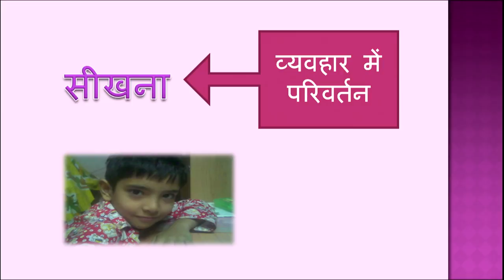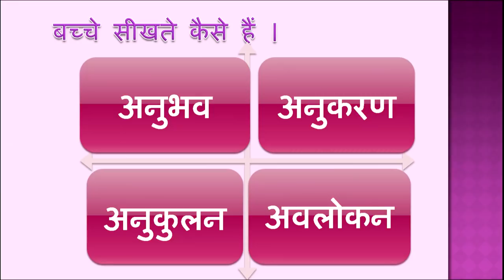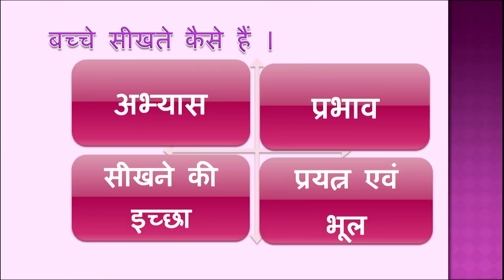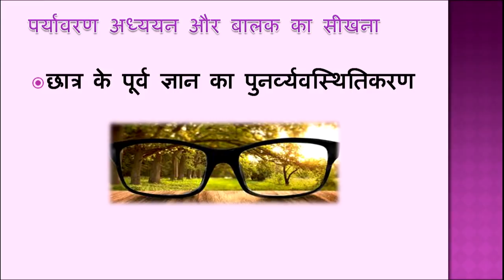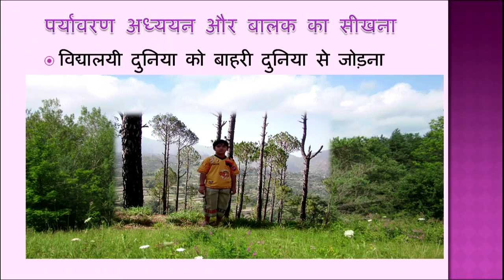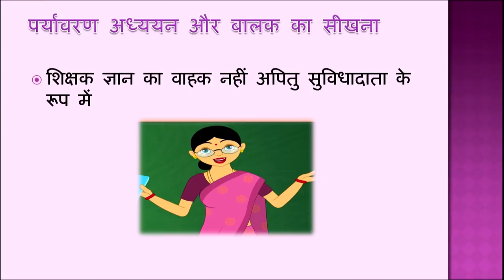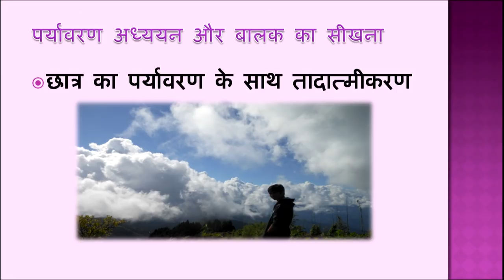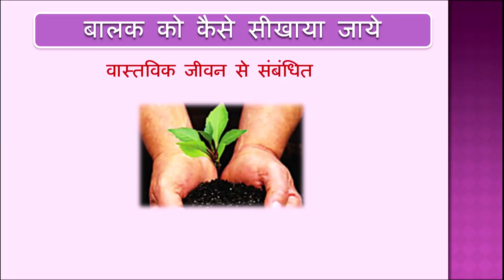Bachhe Kaise Seekhte Hai(Paryavaran Adhyayan ke Sandarbh mein)